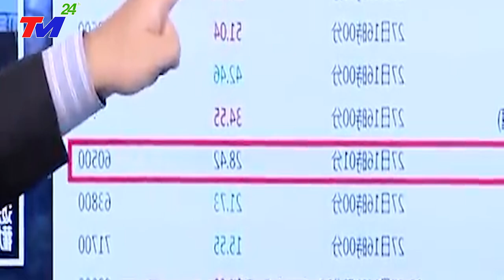KHẨN CẤP: VỠ DẬP~NGÀY TậnThẾ ở ĐẬP TAM HIỆP~SIÊU LŨ ĐỔ VỀ SÔNG DƯƠNG TỬ - LIÊU LINH CHÌM TRONG NƯỚC